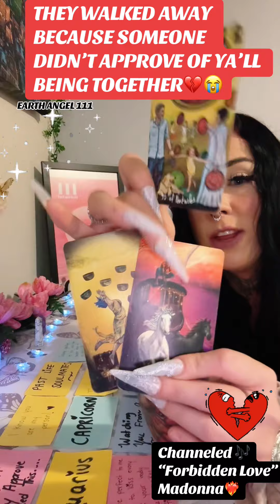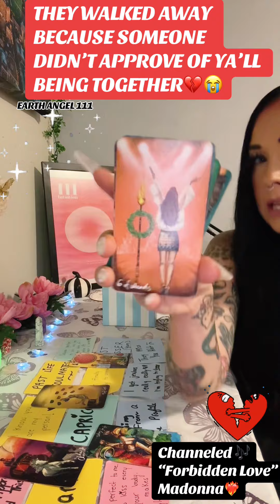IN SEPARATION BECAUSE SOMEONE DIDN’T APPROVE OF YOUR CONNECTION💔😔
Channeled Song “Forbidden Love” - Madonna